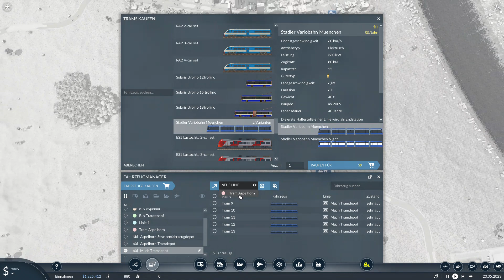Busse und LKWs (Transport Fever 2) Folge #2, STAFFEL 2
Heute war ich ein bisschen dumm und hab fast immer statt "Much", "Hof" hin geschrieben...